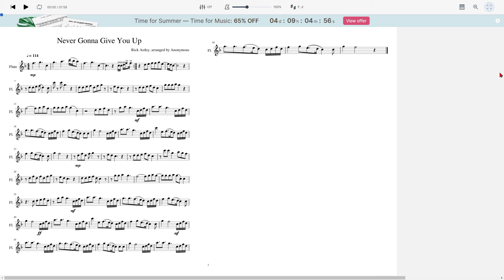Never gonna give you up on the flute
And yes I did purposely skip the repeat.